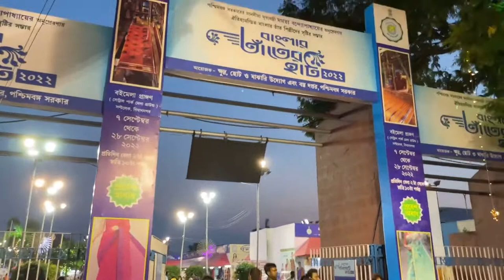Banglar tanter haat 2022 at Salt Lake, Kolkata | Pujo Collection 2022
We went to Banglar tanter haat 2022, a handloom expo organized by the government of West Bengal. We found attractive Pujo Collections and bought some really good stuff.

Thanks for showing your kind interest in this channel. I am Ranjana, a pure Assamese girl and now turned into a complete Bengali housewife. I started taking interest in content creation after watching some of the popular travel & lifestyle vlogs on YouTube and became enthusiastic about this hobby.

For me, it’s just a beginning and I will try to share the best possible portrait of my life in each video.